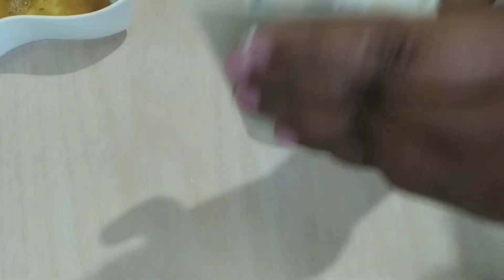Crispy vegetable box patties